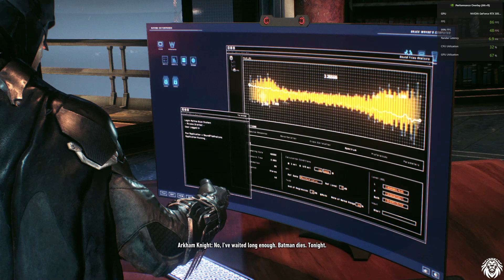BATMAN ARKHAM KNIGHT | Part - 5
i am going to start a series of batmanarkhamknight game and a dedicated playlist is created so you can watch all the videos of batmanarkhamknight easily.
Share the channel with your family and friends. so that i can make videos like this for you guys.